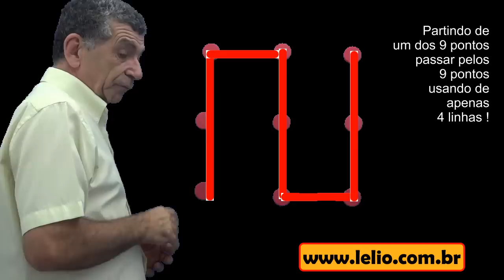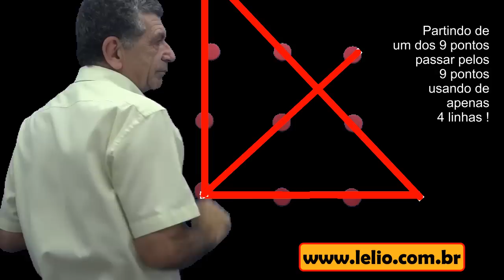Como resolver este problema ?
Quem gosta de jogar damas gosta também de desafios matemáticos. De desafios geométricos. De desafios que exijam cálculo e visão espacial. Aqui temos 9 pontos. Partindo de qualquer um dos 9 pontos precisamos traçar 4 retas e passar pelos 9 pontos. Parece simples, mas não é. A solução exige a visão espacial de ir além dos 9 pontos. Uma problema inteligente com uma solução inteligente. E para ver desafios avançados de jogo de damas basta ir no